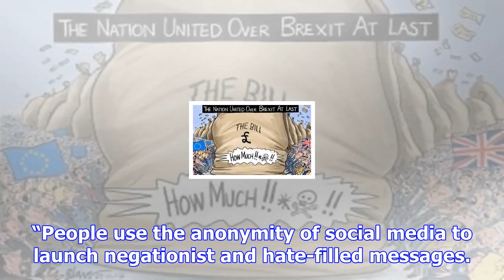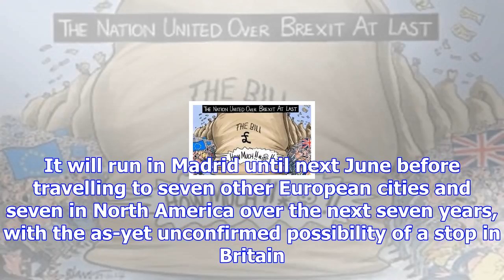First travelling auschwitz exhibition hit by anti-semitic hate campaign in spain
Organisers of the first major off-site exhibition of objects and artefacts from Auschwitz have been ...